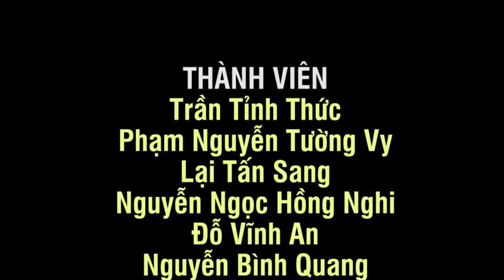[Trại 2/9/2014 - ĐỒNG HÀNH] Giới Thiệu 4 - Sẵn Sàng!